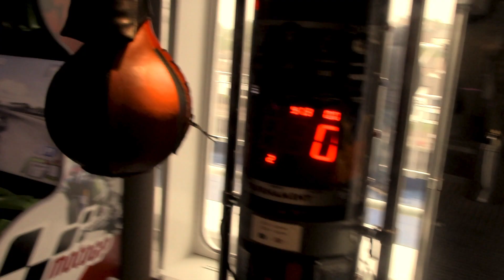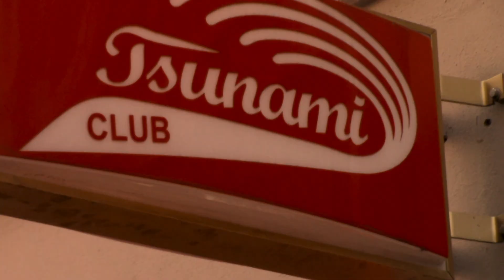13 Crowes | Episode 4